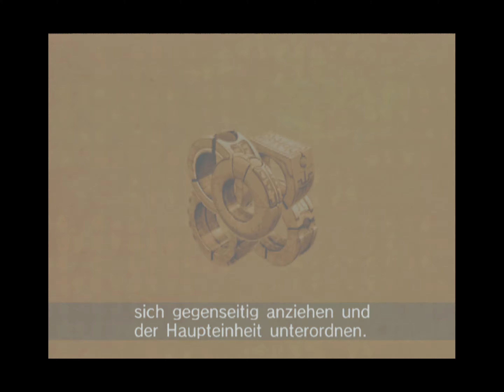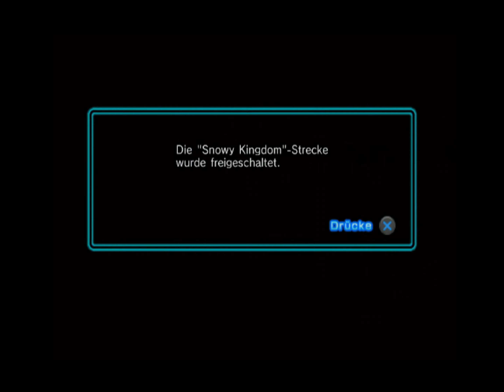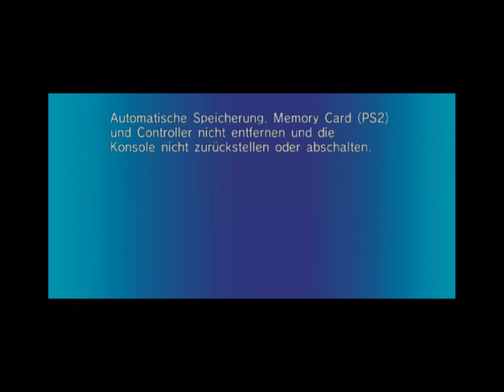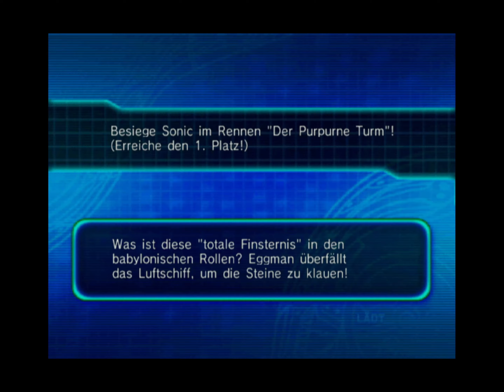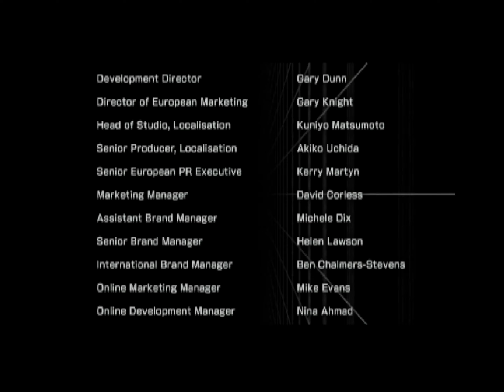Sonic Riders Zero Gravity [PS2] | Babylon Story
Angeschnallt, eingerastet und los geht's. Sonic Riders ist mit einer sensationellen Herausforderung zurück: Gravity Control! Surfe mit einem von 18 Charakteren durch die Lüfte, mache Zero-G-Stunts und grinde auf so ziemlich allem was dir in einer der abgefahrendsten Rennerfahrungen überhaupt in die Quere kommt.

Entwickler: Sonic Team
Publisher: Sega
Release: 2008

0:00 Cutscene
3:02 Gigan Device
7:10 Cutscene
9:01 Nightside Rush
12:43 Cutscene
14:37 Snowy Kingdom
18:36 Cutscene
20:29 MeteorTeck Sparkworks
24:34 Cutscene
27:01 Tempest Waterway
31:16 Cutscene
35:16 Scurity Corridor
39:05 Cutscene
43:15 Mobius Strip (Master Core: ABIS)
46:46 Outro
49:33 Credits